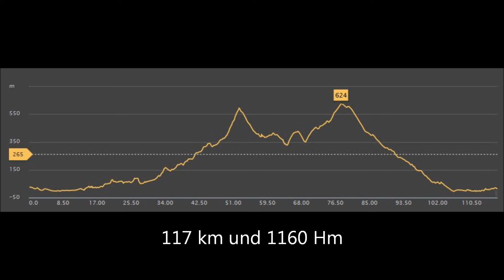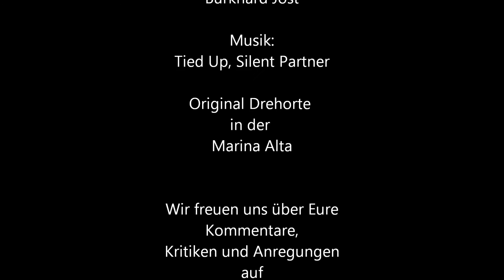Rennrad Tour Beniarres, 06. Februar 2016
117 km, 1160 Hm und 21 Grad!